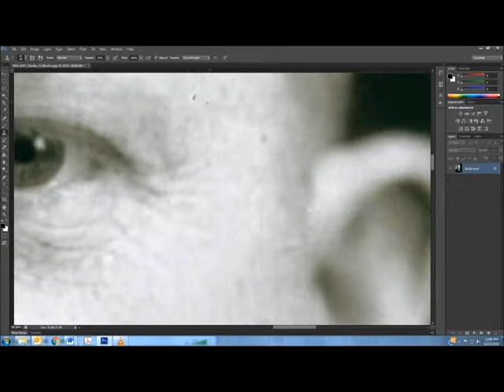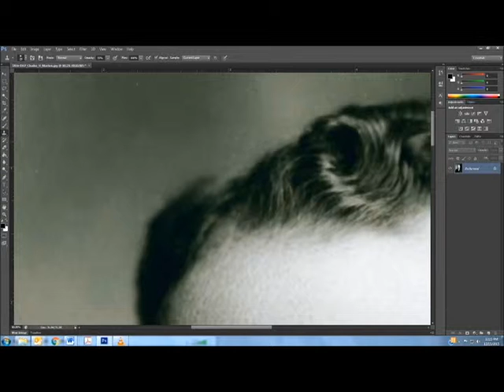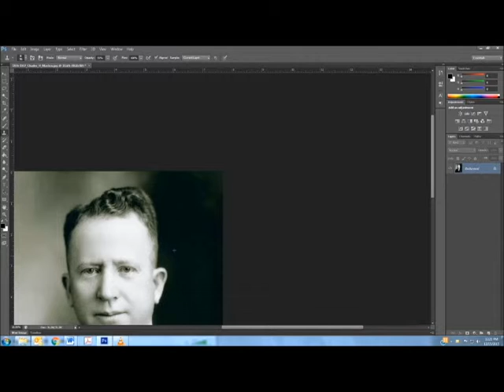1936 1937 Photoshop Charles H Maston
As we move fast-forward into the digital age and our National organization centennial, the Department staff is working hard to preserve the history of our leaders. Here is a video of the detailed editing process that each historic photo will undergo.
This particular video shows the editing of Department Commander Charles H. Maston's potrait. Maston served as Department commander from 1936 to 1937, and hailed from Greensburg Post 129 in the 10th District.
These photos are part of a restorative and preservation project our organization.
We hope you enjoy this video and support the efforts to preserve our precious history.